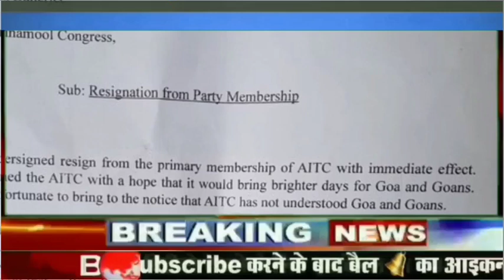TMC को तगड़ा झटका, पांच नेताओं ने एक साथ दिया इस्तीफ़ा; ममता बनर्जी और प्रशांत किशोर पर लगाया बड़ा आरोप